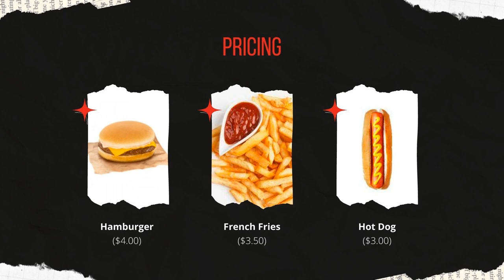Baseball Concession Stand Menu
Concession stand menu options for Dutchtown High School baseball games.